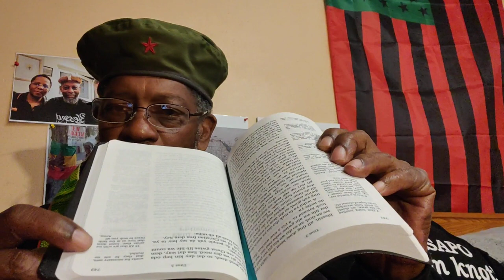Gullah _pg745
(Black Edition)

Crypto Currency /BitCoin CONTRIBUTIONS:
722fce22-5e9f-42fc-a378-2da90f5d267add